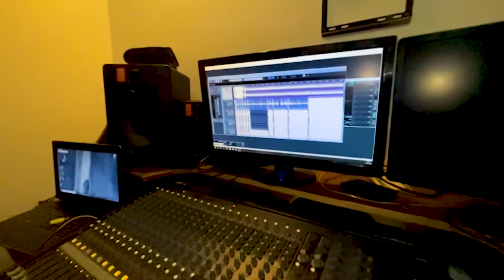ALICHINE POPULAIRE BABADJO SEY MOUNYAL